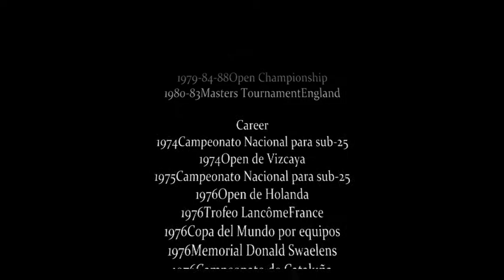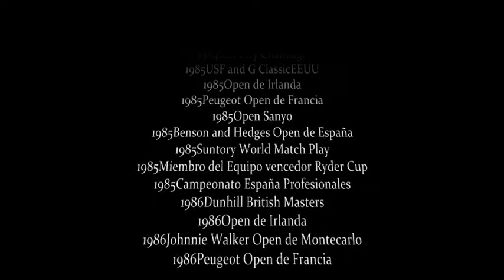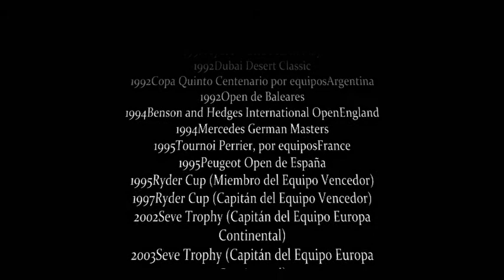Seve Ballesteros Tribute